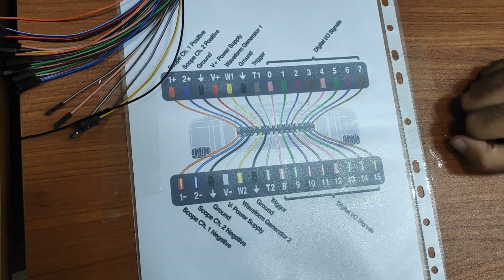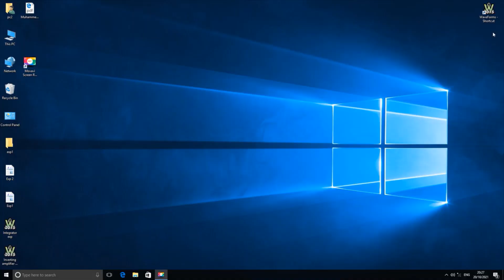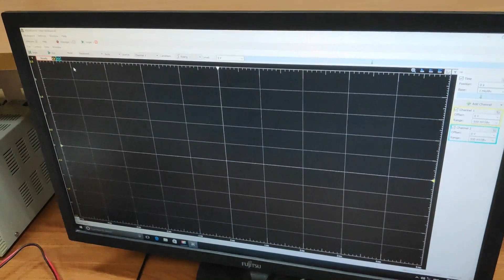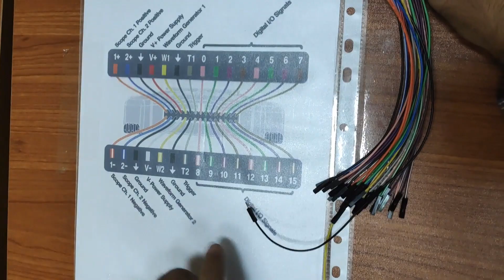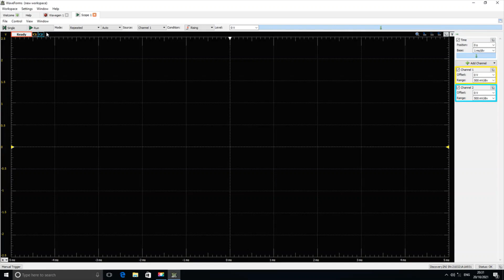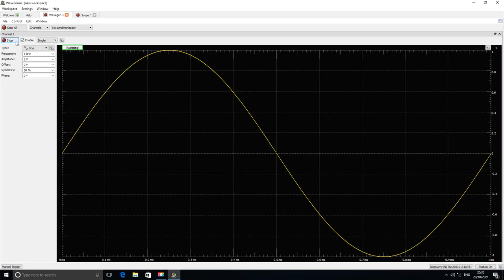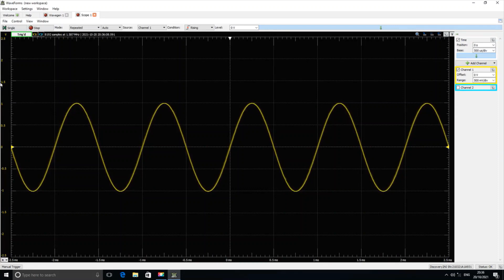Electronics - Lab (1) Part (1)